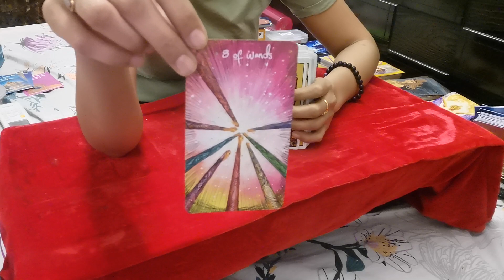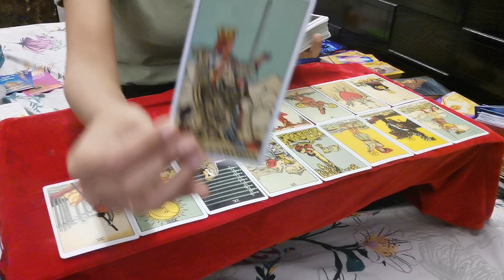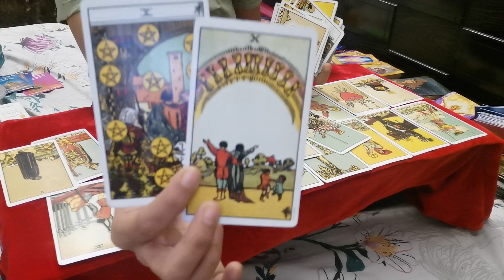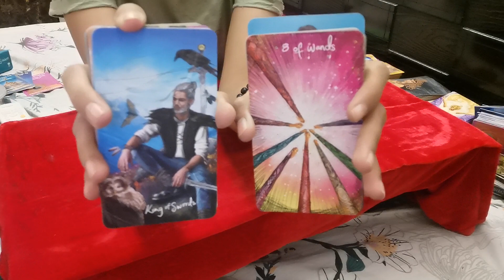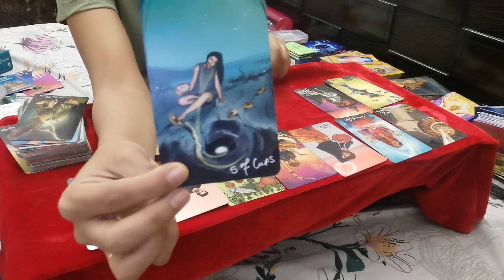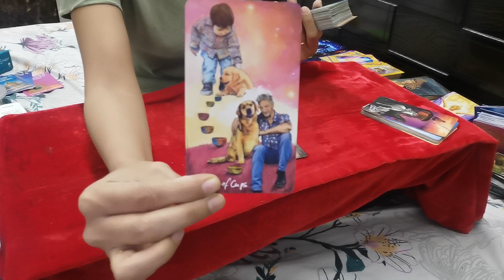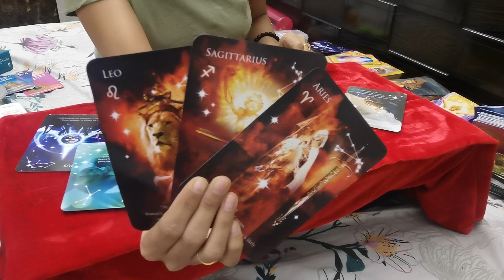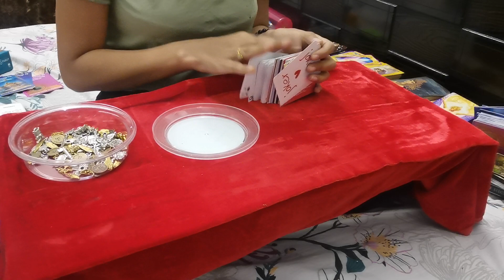Lots of Communication Coming🦄🌈♒🌟 -Aquarius General tarot love reading & messages for June 2021